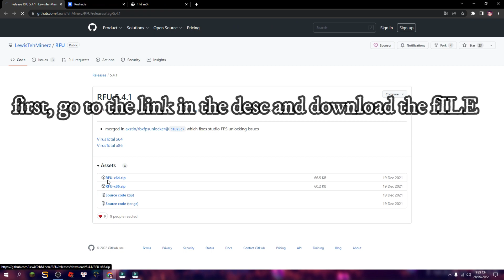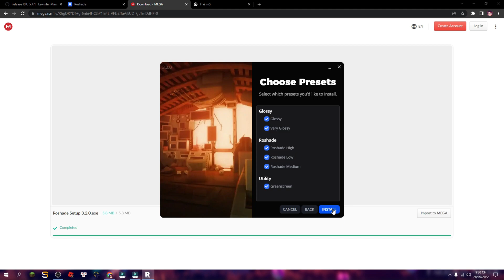How to make your roblox smoother [blox fruit] [roblox]